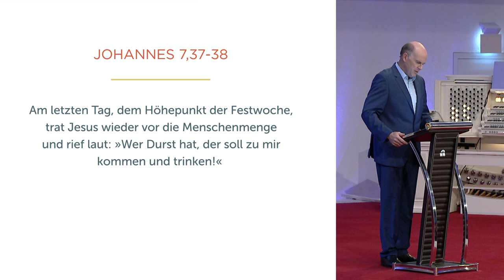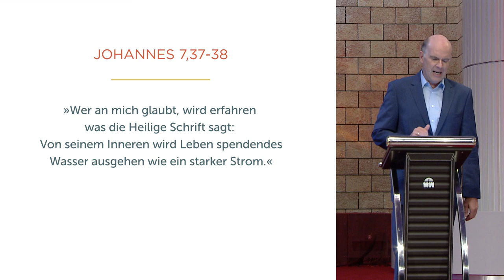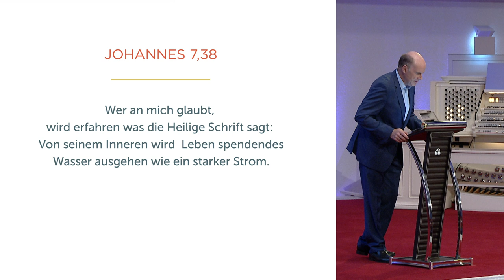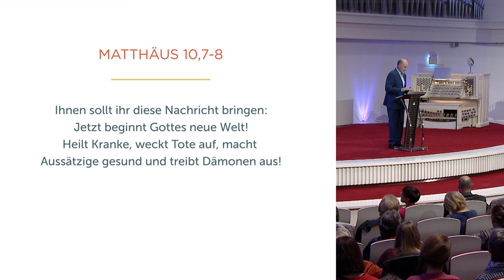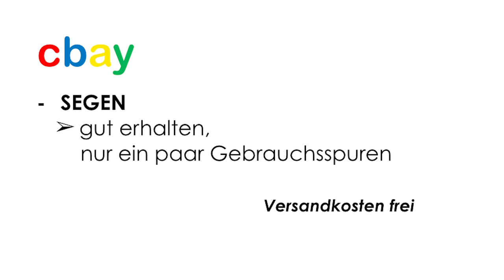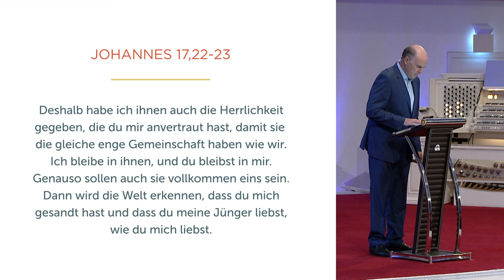Wie im Himmel so auf Erden - Daniel Müller - Missionswerk Karlsruhe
Daniel Müller ruft in dieser Predigt dazu auf, Träger von Gottes Herrlichkeit zu sein. Er erklärt, wie wir Gottes lebendiges Wasser durch uns zu unseren Mitmenschen fließen lassen können, denn dann kommt der Himmel auf die Erde.